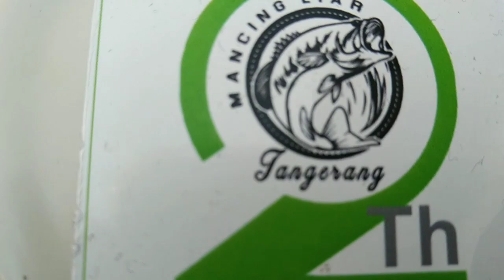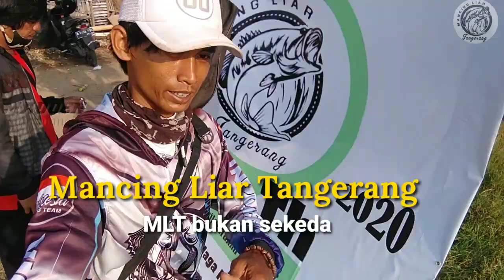GAK NYANGKA !!! Ternyata Banyak Belanak Babon Makan Umpan Ini || mullet fishing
Ketemu lagi bersama daya Madun
Di jalan mancing
Berangkat

Nah kli saya ikut acara mabar bersama MANCING LIAR TANGERANG (MLT)
Dengan acara di hari yg ke 2 tahun berdiriny

Smoga semakin solid dan kompak.

Mancing liar Tangerang
bukan sekedar mancing
Menjalin silaturahmi tanpa batas

mancing ikan bandeng tambak

mancing ikan bandeng

cara membuat umpan tepung terigu

cara membuat umpan ikan belanak

cara merangkai pancing ikan belanak

Rangkaian pancing ikan nila

mancing ikan mujair dan Bandeng

mullet fishing

fishing mullets

milkfish fishing

how to string up a milk

mancing ikan belanak ekor kuning

mancing ikan belanak pakai botol

mancing ikan belanak umpan lumut

mancing belanak umpan lumut campur terigu

mancing ikan belanak Belanak di laut

Madoen jalan mancing

teknik mancing ikan bandeng

Cara mancing ikan belanak dengan mudah ok

rangkaian pancing ikan belanak simple

Mancing ikan mujair dengan mudah

teknik mancing ikan nila

teknik mancing ikan mujair

Cara gampang memancing ikan belanak

cara gampang mancing ikan nila

cara gampang mancing ikan bandeng

Umpan jitu ikan belanak

Umpan yang paling di sukai ikan belanak

umpan yang paling disukai ikan bandeng

racikan umpan pelet yang jitu untuk bandeng liar

mancing liar tangerang

Racikan umpan ikan bandeng

racikan umpan ikan belanak

racikan umpan ikan nila

Mancing ikan nila umpan lumut

mancing belanak umpan tepung terigu

Rangkaian pancing ikan bandeng

rangkaian pancing gelosor

Rangkaian pancing dasaran

rangkaian pancing lumut

Rangkaian pancing umpan tepung

rangkaian pancing ikan belanak umpan tepung

Spot mancing di muara

spot mancing liar Tangerang

menuju spot mancing di Tangerang

spot mancing di PLTU Tangerang

spot mancing di Tangerang kabupaten

muara Tangerang